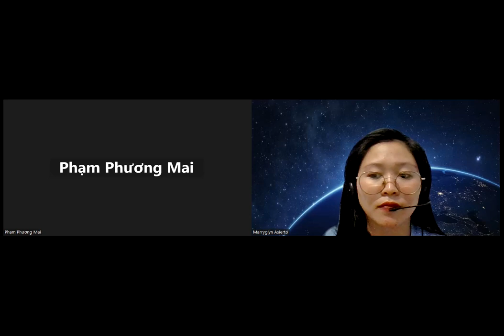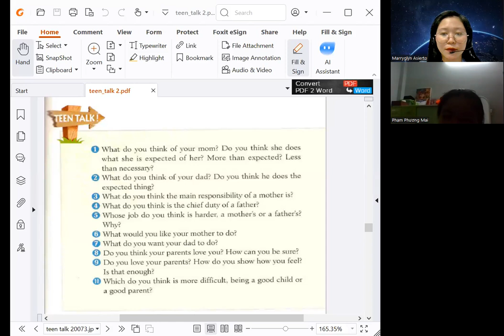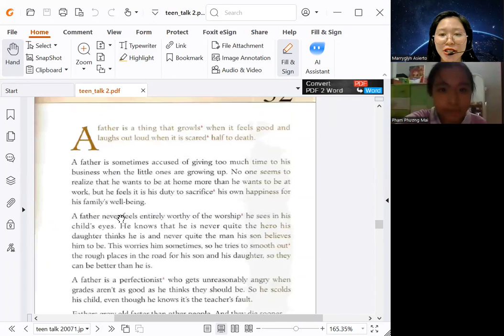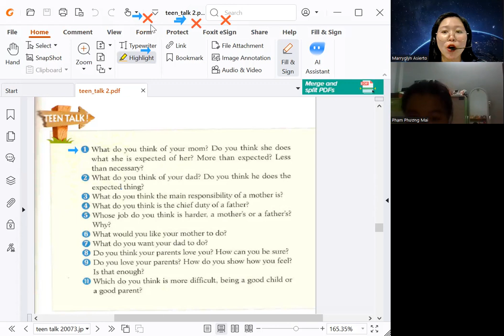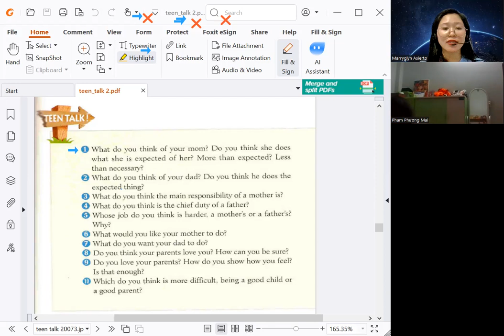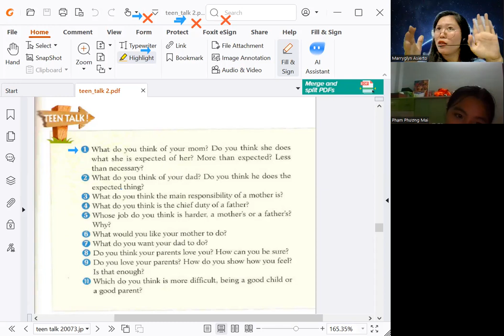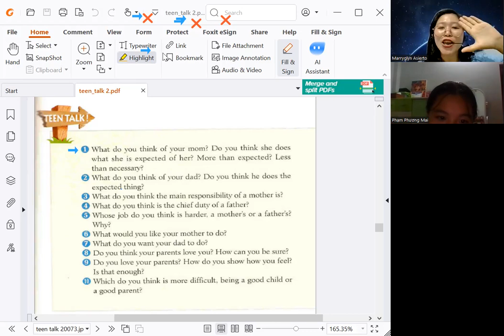Phương Mai day 62|Học Tiếng Anh Online|Learn English Online